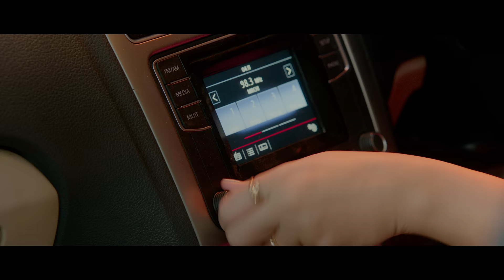Siddharth Roy Release Trailer | Deepak Saroj | Tanvi Negi | V. Yeshasvi | Radhan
Presenting The World Of 'Siddharth Roy' starring Deepak Saroj, Tanvi Negi & Others. Directed by V. Yeshasvi. Music Composed by Radhan.

Movie Credits:-
Starring: Deepak Saroj, Tanvi Negi, Anand, Kalyani Natarajan, Matthew Varghese, Nandini And Keerthana.
Story, Screenplay, Dialogues & Direction: V. Yeshasvi
Producer: Jaya Adapaka
Co - Producers : Pradeep Pudi and Sudhakar Boina
Banners: Shree Rahda Damodar Studios, Vihaan And Vihin Creations

Technicians:-
DOP: Sam K Naidu
Editor: Praveen Pudi
Lyrics: Rama Jogiah, Shasthry , Balaji,Purnachari ,Yeshasvi
Action: Pruthvi
Choreography: Shankar
Eeshwar Penti
Art : Chinna
Production Designer: Bala Soumithri
Costumes: Vasu
Makeup: Namrata Ravikumar
Costume Designer: Sravya Peddi
Publicity: Anil & Bhanu
Pro : Vamsi - Sekhar
Vfx & Titles: Workflow
Line Producer: B. Shyam Kumar